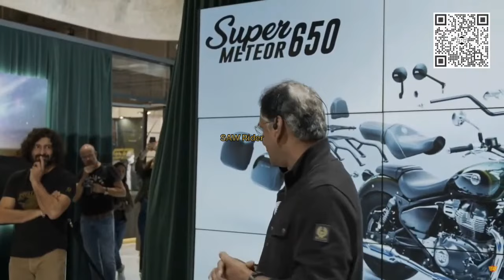Royal Enfield Supermeteor-650 first look || EICMA Live launch event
Mic:-Boya ByM1 With 20 Feet Cable